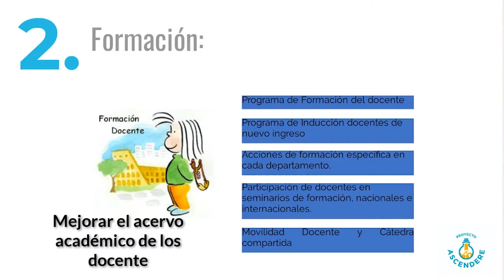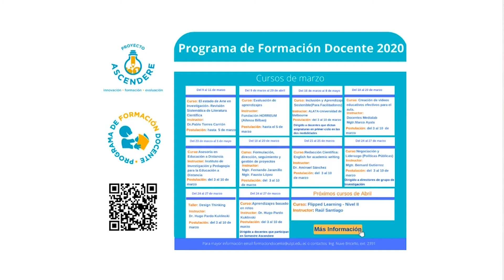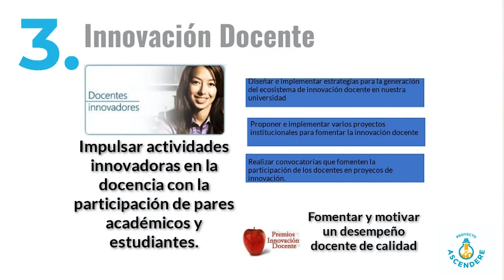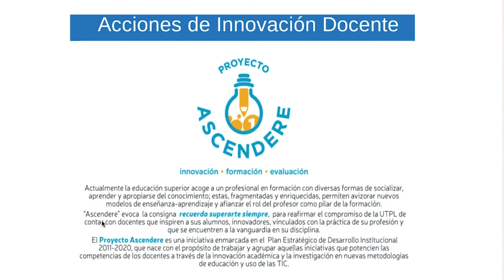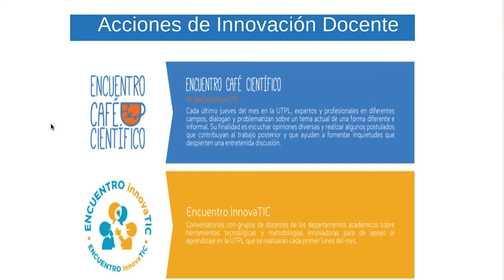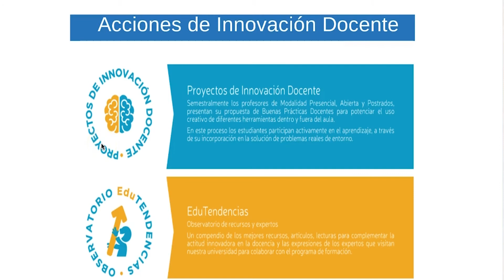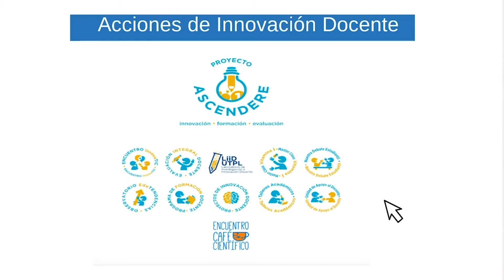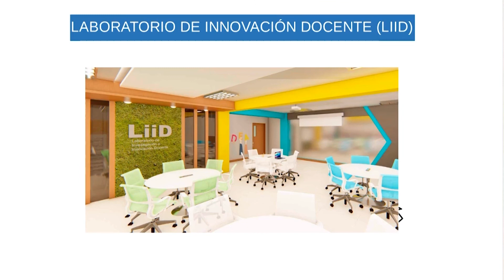Formación e Innovación docente